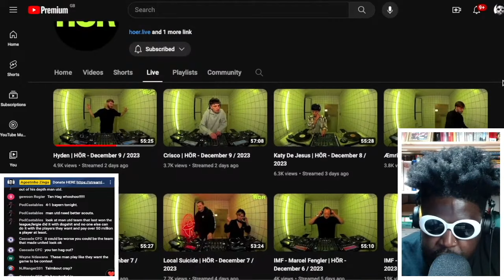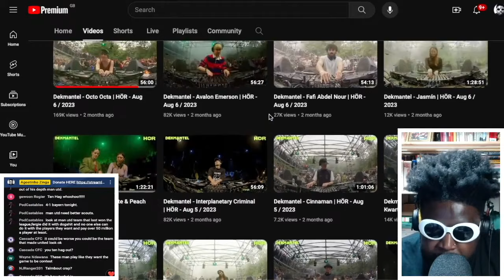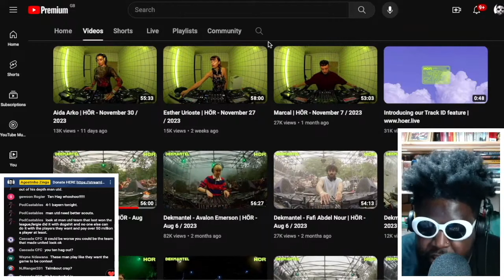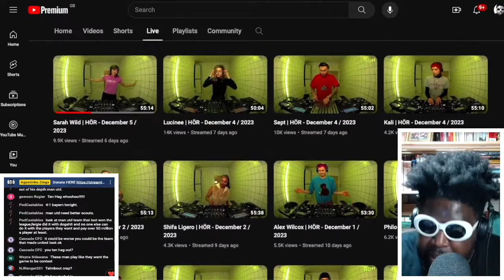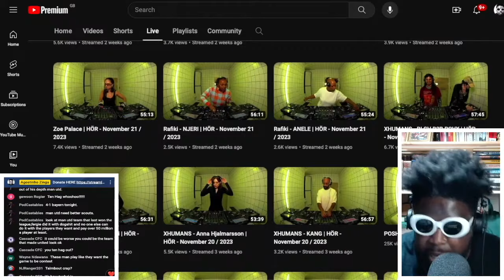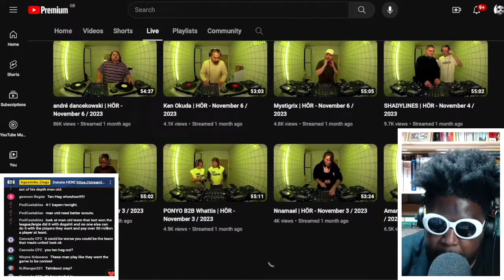What Happened to HÖR Berlin?